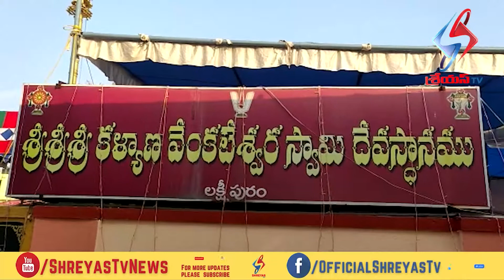కళ్యాణ వెంకటేశ్వర స్వామి ఆలయంలో త్రిదిండి చిన జీయర్ స్వామి విగ్రహలు పునఃప్రతిష్ట